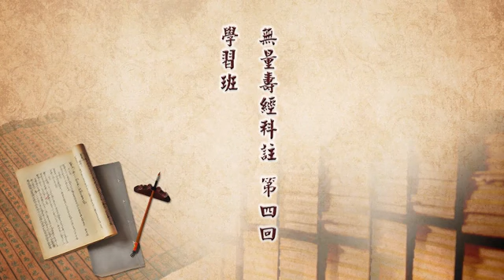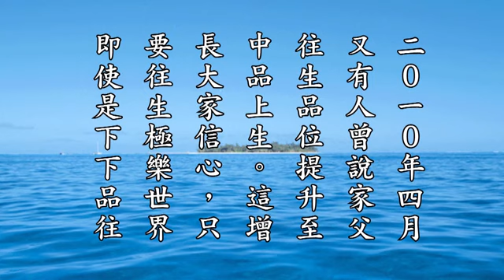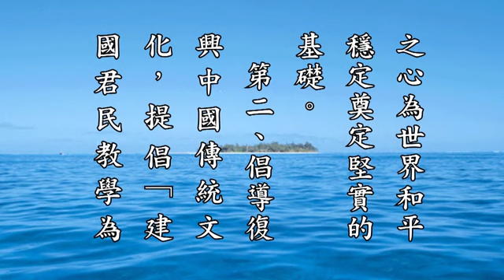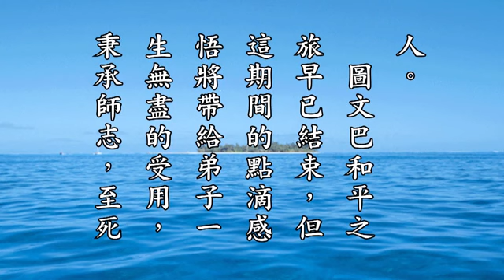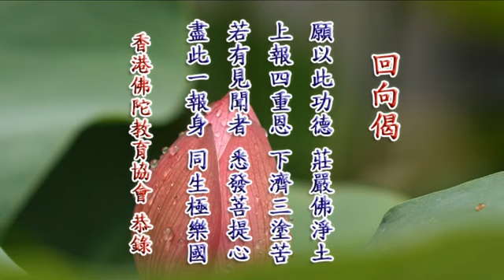淨空法師《無量壽經科註第四回學習班》98